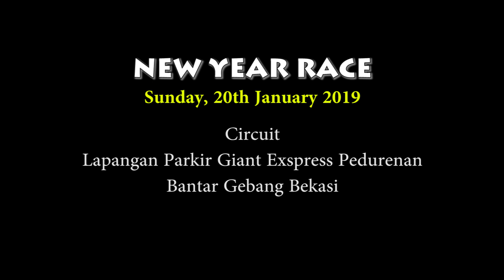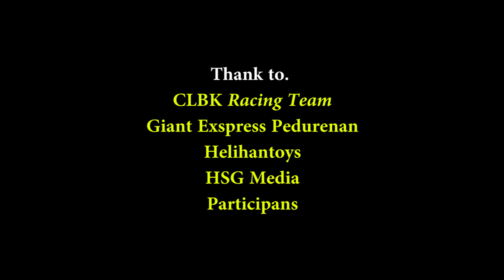CLBK New Year Race 2019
Cuplikan video new year race 2019 yang dilaksanakan pada tanggal 20 Januari 2019 bertempat di Track Lapangan Parkir Giant Exspress Pedurenan.

mohon maaf kalau video kurang sempurna karena pengambilan video tidak menggunakan gimbal stabilizer pada kamera.